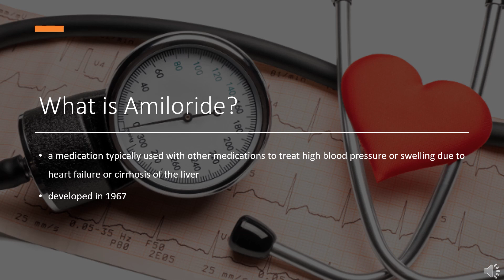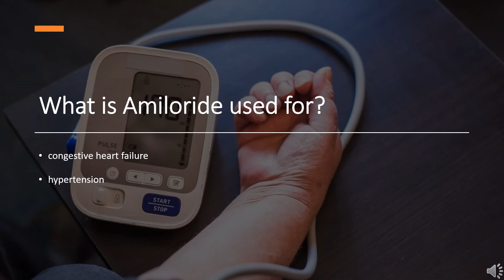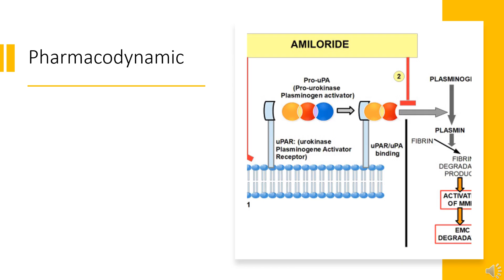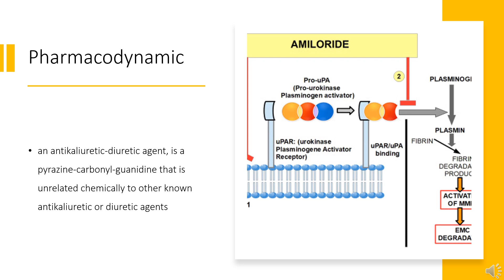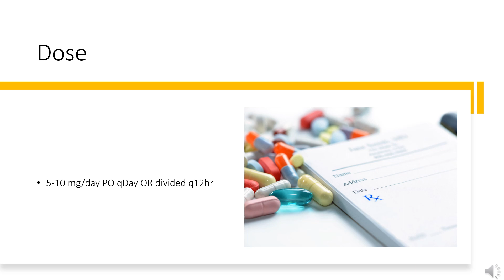amiloride | Uses, Dosage, Side Effects & Mechanism | Midamor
Amiloride is a pyrizine compound used to treat hypertension and congestive heart failure.

In this video, let’s find found:
What is amiloride?
What is amiloride used for?
Contraindication
What are the side effects of taking amiloride?
How does amiloride work?
How to use amiloride?

📚 Sources / References
•  Medication information (uses, pharmacodynamics, mechanism of action, half-life):